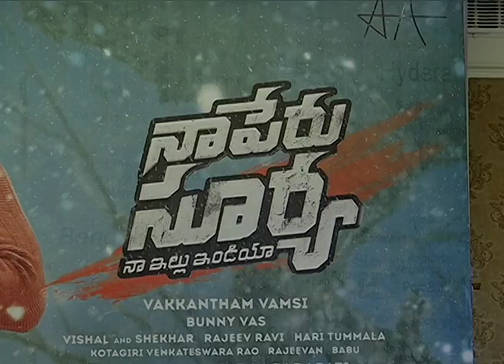Naa Peru Surya 3rd Single Release Pressmeet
Watch Naa Peru Surya 3rd Single Release Pressmeet